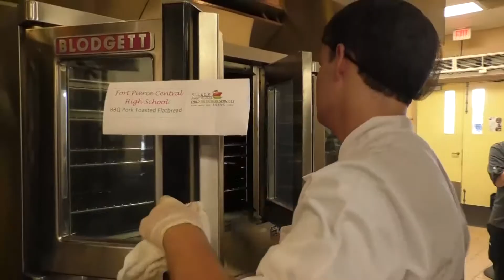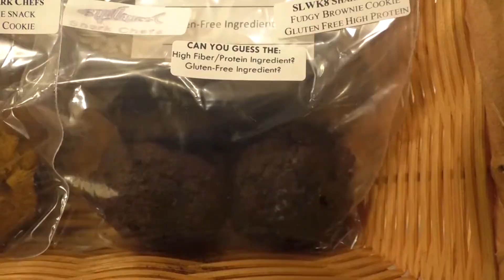Culinary Cook-Off 2019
This is the 2nd Annual Student Culinary Cook-Off, a collaboration of Child Nutrition Services and the Career and Technical Education Culinary Arts Program. The purpose of the event is for our student chefs in the Middle School and High School Culinary Arts Program to create enticing entrees that their peers would enjoy while following the USDA guidelines for the National School Lunch Program. The winning entrée will be placed on the menu for the 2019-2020 school year.